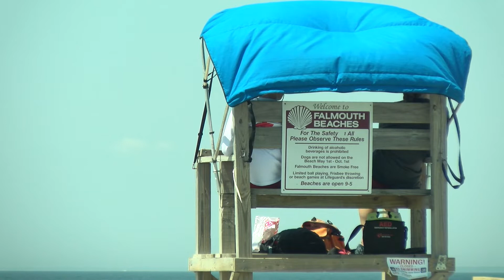Chapoquoit Beach Swimming Closure July 22, 2022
Chapoquoit Beach Swimming Closure July 22, 2022.  Barnstable County has determined a high enough level of bacteria at Chapoquoit Beach in Falmouth to close the beach for swimming.